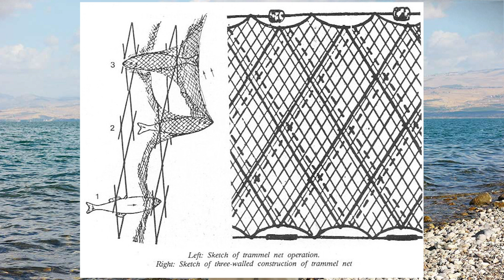Beltline Church of Christ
Five Minute Friday!!